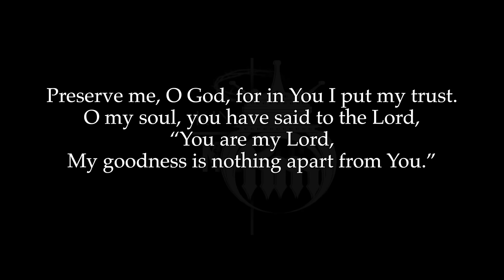Kingdom Muzic Presents - Seen Me at My Worst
Here is the second visual off of the much anticipated sophomore album from Bryann Trejo entitled "Seen Me at My Worst". Guys make sure you go out there and get your copy of Kingdom Psalms: Songs of Deliverance as soon as it drops! God bless!